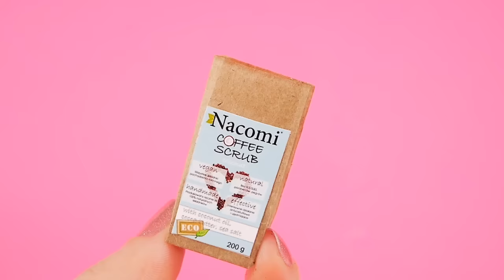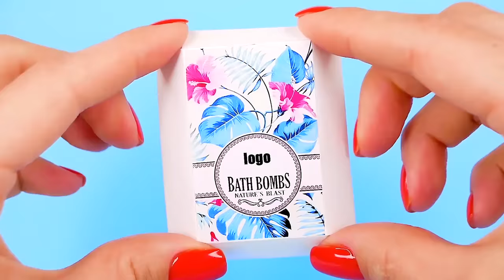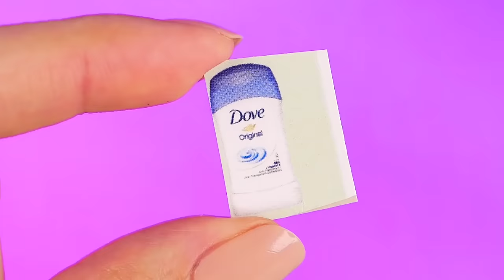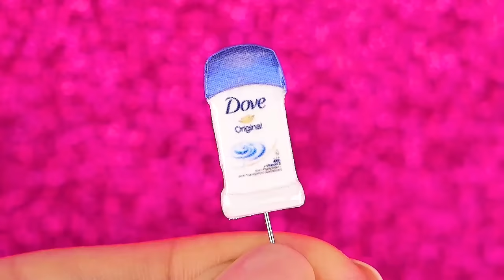28 DIY SIMPLE MINIATURE COSMETICS FOR BABRIE DOLLHOUSE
28 DIY SIMPLE MINIATURE COSMETICS FOR BABRIE DOLLHOUSE it is Simple DIY video tutorials "how to make" for all creative people, parents and dolls collectors. It's never too old for dolls. In this video tutorial you will watch how to make miniature lipstick, miniature mascara, shower gel for dolls, DIY miniature makeup kit, miniature eyeshadow palette, how to make miniature cotton buds, diy cosmetic palettes, miniature perfumes, face masks and how to make even mini patches. This is a new big diy collection of video tutorials on miniature cosmetics for self-creation of crafts from improvised materials for parents, doll collectors and creative people. Simple craft for all on DIY creative channel LIL SIMPLE.